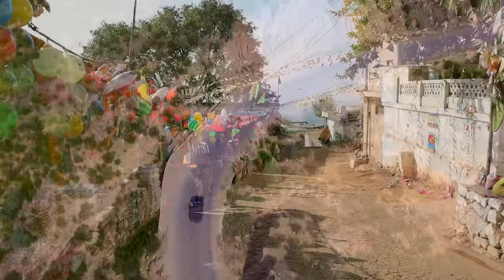Bhimber, Azad Kashmir, Pakistan | Drone Shots First Time | Full History and Travel Guide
In this video I will show you Bhimber Azad Kashmir. I start with brief history of Bhimber from early days to Mughal empire, current situation, places to visit, tourist attractions and a lot of other things.
In this video I am using Dji Phantom for drone shots, Canon camera for video recording, Rode microphone for voice recording and Adobe Premiere for video editing.
By the end of this video you will know everything about bhimber from history, education, popular places, shops, culture to modern life.

Equipment's:
DJI Mavic Air 2
Canon M50
Rod Wireless Mic
SD Card

Saif Ull Malok Part
SINGER- Shukat Ali
Culture Machine Music
EMI Pakistan